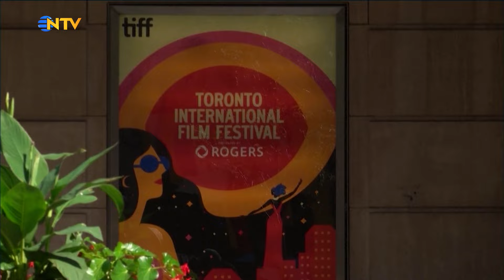Mabel Matiz ve Aşkın Nur Yengi Buluştu | 9 Eylül 2024 - Gece Gündüz